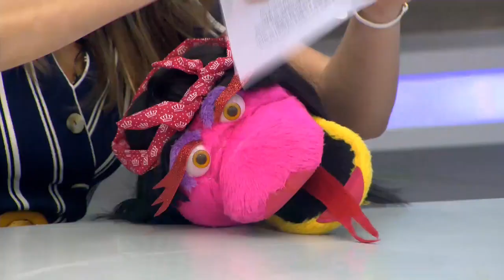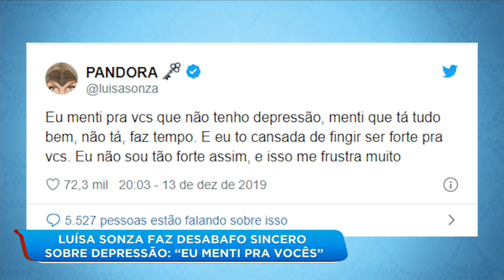Confira as notícias dos famosos na 'Hora da Venenosa' - 16/12/2019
Confira as principais notícias dos famosos, hoje, na 'Hora da Venenosa'. Acompanhe!

Veja também:

Homem morre com tiro no olho ao proteger amiga durante assalto